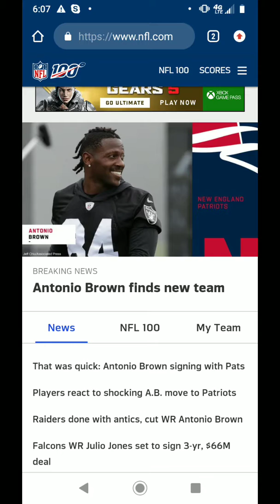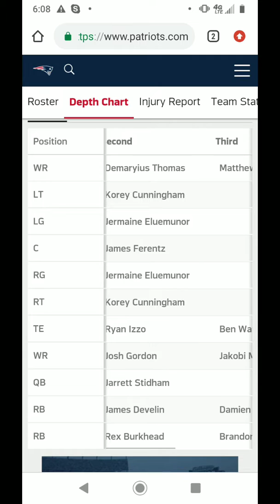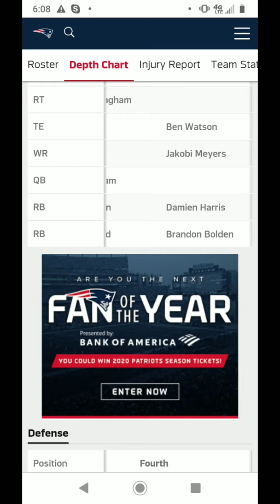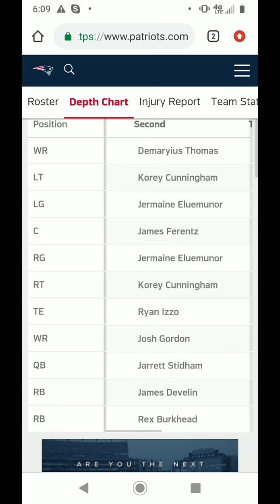Antonio Brown signs with Patriots...New England Warriors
Antonio Brown get signed to the New England Patriots what does this do